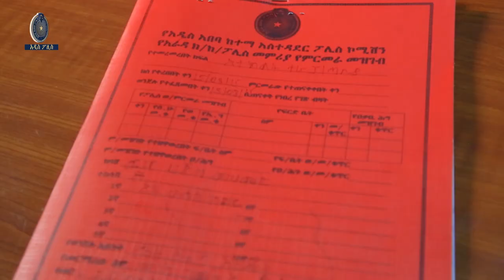ክረምትና ወንጀል አዲስ ፖሊስ ፕሮግራም 29.11.2015 ዓ.ም